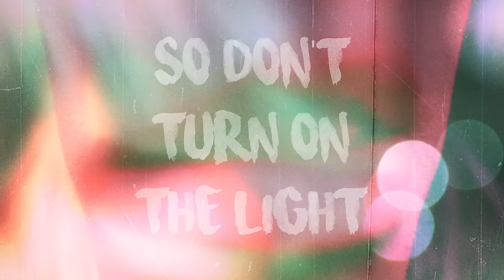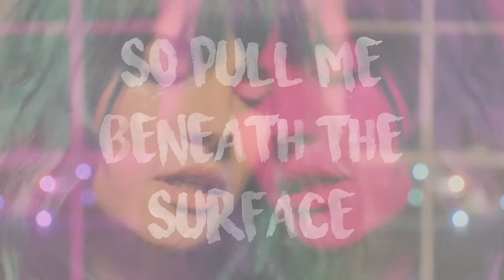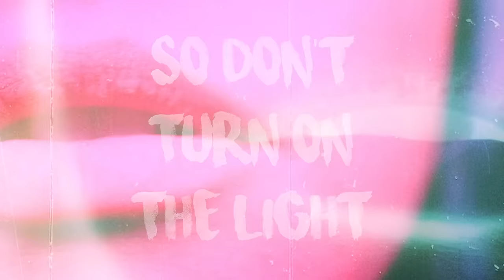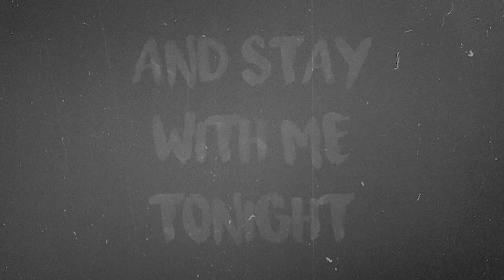Phoebe Ryan - Dark Side (Lyric)